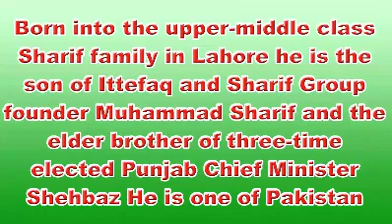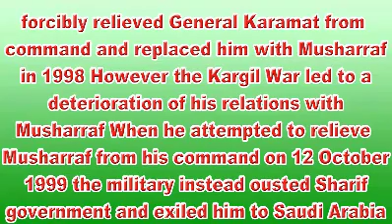Nawaz Sharif Income, House, Cars, Luxurious Lifestyle & Net Worth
Nawaz sharif Lifestyle age family salary net worth house cars biography
INTRODUCTION – MIAN MUHAMMAD NAWAZ SHARIF, PRIME MINISTER OF PAKISTAN
Mian Muhammad Nawaz Sharif is the twelfth and current Prime Minister of Pakistan, since the year 2013. He is a past master government official and an entrepreneur, as he already functioned as Prime Minister from November 1990 to July 1993 and then from February 1997 till October 1999.

Nawaz Sharif is the President of one of the strong political parties in Pakistan, that is, Muslim League (N), which holds a parliamentary dominant part ever since 2013.He is additionally one of the nation’s wealthiest individuals, as the possessor of the Ittefaq Group, a main business combination.

Nawaz Sharif and Shahbaz SharifHe was born into a rich family in Lahore, Pakistan on 25th day of December, 1949. His father Muhammad Sharif was the originator of Ittefaq Group. He is the brother of the current Chief Minister of Punjab, Shehbaz Sharif. He completed his business studies at Government College University, and after that, before inflowing into politics, he studied law at the University of Punjab in 1970s.

Political Background

Nawaz Sharif began his political vocation amid the time of nationalization arrangements presented by previous Prime pastor Zulfikar Ali Bhutto. The Sharif family were fiscally crushed after the family steel business was nationalized, and Sharif bounced into national governmental issues soon thereafter.

In 1976 Nawaz Sharif amalgamated the Pakistan Muslim League, a preservationist front established in the Punjab territory. He at first centered around recovering control of his steel plants from the government.[21] In May 1980 Ghulam Jilani Khan, the as of late delegated Governor of the Punjab Province and a previous Director-General of the Inter-Services Intelligence (ISI), started a hunt down new urban pioneers; Sharif was one of the men he found and advanced, rapidly making him Finance Minister of the Punjab.

nawaz-sharif-with-zia ul haq-parhlo.comIn 1981, Sharif linked with the Punjab Advisory Board under General Zia-ul-Haq and mainly rose to open and political conspicuousness as a staunch defender of the military legislature of General Muhammad Zia-ul-Haq amid the 1980s. He kept up close relations with Zia-ul-Haq, who soon consented to give back the steel process which had been lost to nationalization by Zulfikar Ali Bhutto.

Nawaz Sharif kept up a collusion with General Rahimuddin Khan, who was Chairman of the Joint Chiefs of Staff Committee. Amid his political vocation, Sharif additionally had close ties with the Director-General of ISI, Lieutenant-General (resigned) Hamid Gul, who assumed a considerable part in the arrangement of the Islami Jamhoori Ittehad (IJI) – a moderate political union that bolstered Sharif.

Nawaz Sharif was delegated by the military government as the Minister of Finance for the territory of Punjab in the year 1981.

He was chosen as the Chief Minister of Punjab, after the end of military law in 1988, he was chosen again as the Chief Minister of Punjab, as a candidate of the middle right Pakistan Muslim League as he was supported by a free association of conservative’s.

In 1990, Sharif drove the preservationist organization together, IJI, to triumph, driving him to end up the Prime Minister. Examination concerning the decision would later delight that the race was fixed for Sharif by the Pakistani insight through directing a large number of rupees into his race crusade.

nawaz-sharif-with-Ghulam Ishaq Khan - Parhlo.comSharif’s first organization reached an end when then President Ghulam Ishaq Khan endeavored to expel Sharif on debasement accusations. Sharif effectively tested the expulsion in the Supreme Court, however both men were eventually convinced to venture down in 1993 by armed force boss Abdul Waheed Kakar. Sharif served as Leader of the Opposition somewhere around 1993 and 1996 and drove the Muslim League to a Super majority in Pakistan’s National Assembly.

His administration correction the constitution to confine’s the forces of the administration to expel governments. His second organization is eminent for holding Pakistan’s first atomic tests because of neighboring India’s second atomic tests as a major aspect of the one good turn deserves another policy. When Western nations deferred economic assistance,

Sharif solidified the nation’s outside money stores to anticipate facilitate capital flight, yet this lone intensified financial conditions.

With increasing joblessness, and record external debt, Nawaz Sharif’s second term additionally observed wrangles with the legal and the military.Sharif was beckoned for disdain by the Supreme Court in the year 1997